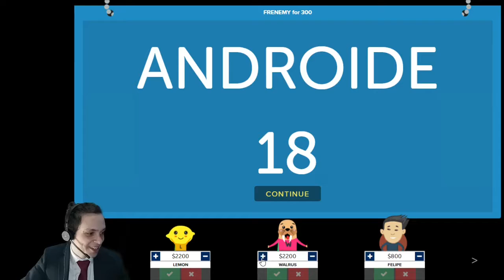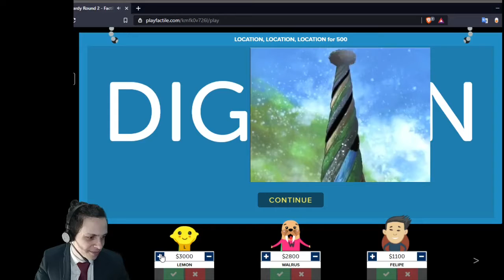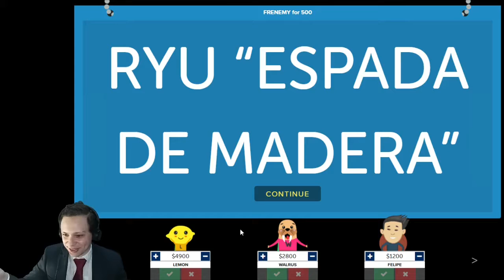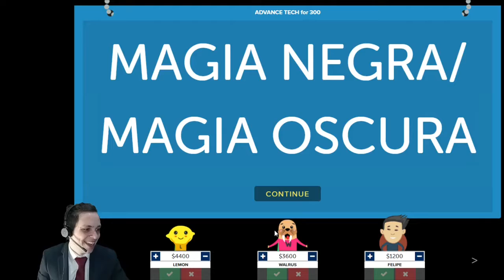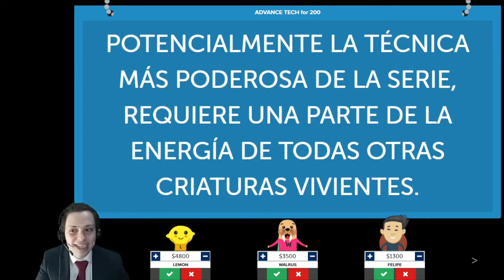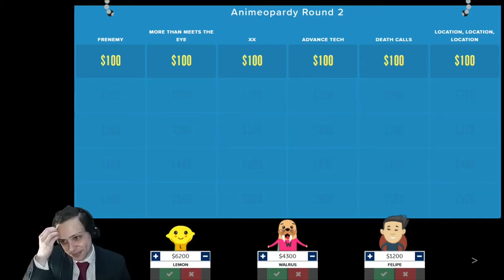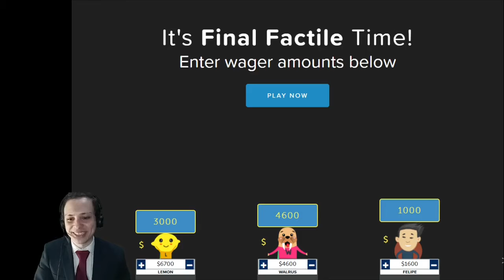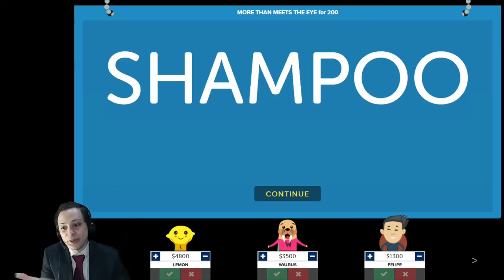Anime Jeopardy Round 2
Animeopardy Ronda 2 con amigos, jugado el 2021 marzo 19